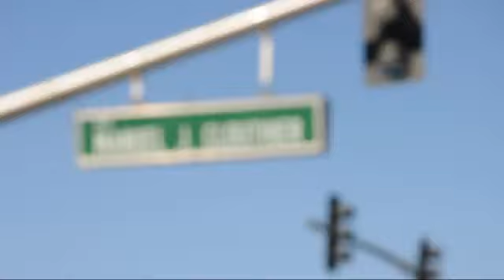Hacen evacuaciones por volcadura de pipa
TIJUANA BC 30 DE ENERO DE 2012 (AFN).- Autoridades municipales determinaron la evacuación de la zona donde volcó esta mañana una pipa que transportaba más de 40 mil litros de gas LP, por el riesgo que representa al haber ocurrido el accidente en un área cercana a una estación de gasolina y otra de gas.